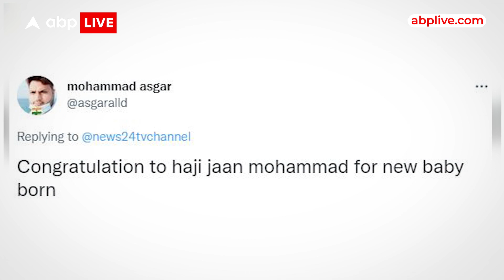Viral News: Pakistan के हाजी जान के घर 60वें बच्चे ने लिया जन्म, बोले- बेगम अभी और बच्चे चाहती हैं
पड़ोसी मुल्क पाकिस्तान से आए दिन चटपटी और मजेदार खबरें आती रहती है. इस बार ऐसी ही खबर आई आप अचंभे में पड़ जाएंगे.
पाकिस्तान के बलूचिस्तान में सरदार हाजी जान मोहम्मद के घर में 60वें बच्चे ने जन्म लिया है. बलूचिस्तान की राजधानी क्वेटा के सरदार हाजी जान मोहम्मद का दावा है कि बीते रविवार को उनके यहां 60वें बच्चे का जन्म हुआ है. हाजी जान मोहम्मद ने बताया है कि 60 बच्चों में से 5 बच्चों की मौत हो चुकी है, जबकि उनके 55 बच्चे जिंदा हैं और वो सभी स्वस्थ हैं.